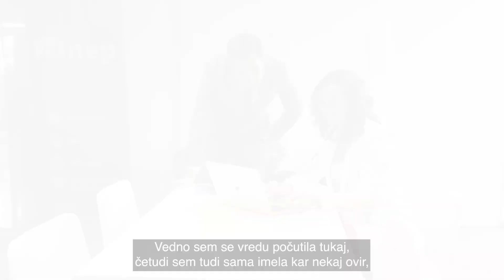24nep I Tukaj smo za vas, da vam pomagamo na vsakem koraku pri prodaji vaše nepremičnine.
Tukaj smo za vas, da vam pomagamo na vsakem koraku pri prodaji vaše nepremičnine.

Gladek potek prodaje vam zagotavljamo z dobro strategijo, ki bo spodbudila kupce, da dajo svojo najboljšo ponudbo, in pa pravno službo, ki zastavi pravni proces tako, da teče brez presenečenj, vsa vprašanja pa so rešena.

Podjetje 24nep je nastalo kot posledica težnje po izboljšanju standarda storitev na področju posredovanja pri prodaji nepremičnin.

Večletna osebna prisotnost in nadpovprečna uspešnost v poslu prodaje nepremičnin, nam je podala zavedanje o pomembnosti in kompleksnosti prodajnega procesa ter predvsem priložnosti in možnosti za izboljšave. Skozi njega smo se prav tako naučili vseh pomembnih okoliščin, ki so nas dodatno motivirale in izzvale k vzpostavitvi lastnega izredno visokega standarda kvalitete storitev. Ob tem smo želeli udejanjiti lastne ideje in motive za delo ter sestaviti svojo ekipo, na podlagi koncepta profesionalnega prodajalca nepremičnin. Slednje temelji na konstantni podpori in izobraževanju članov ekipe, saj se zavedamo, da je samo to garancija za kvalitetno opravljeno storitev, ki jo naše stranke pričakujejo in želijo.

Zato smo tukaj za vas, da skupaj z vami postavimo in dosežemo zastavljene cilje, ob vašem zavedanju da je za vse poskrbljeno.

24nep, nepremičninska agencija
24nep I Tukaj smo za vas, da vam pomagamo na vsakem koraku pri prodaji vaše nepremičnine.

Spremljajte nas.